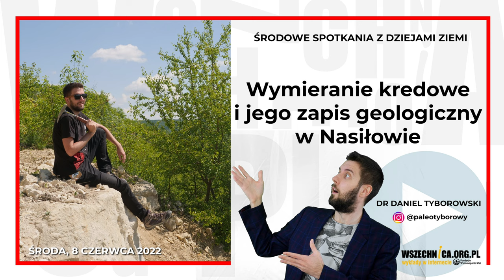Wymieranie kredowe i jego zapis geologiczny w Nasiłowie / Dr Daniel Tyborowski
W ramach Środowego spotkania z Dziejami Ziemi zapraszamy na wyjątkowy, plenerowy wykład dr. Daniela Tyborowskiego, 8 czerwca 2022 r.

Zapraszamy na pierwszy plenerowy odcinek Dziejów Ziemi z Nasiłowa.

Kamieniołom w Nasiłowie to miejsce bardzo często odwiedzane przez naukowców i studentów. Belemnity i zęby rekinów to częste znaleziska. Skały nasiłowskiego kamieniołomu bogate są również w skamieniałości małż, amonitów, ślimaków, gąbek. Obecne są też jeżowce i szczątki roślin. Można tu odnaleźć miejsca, gdzie widać różnicę w wyglądzie i składzie skał powstałych na pograniczu kredy i ery kenozoicznej. A granica biegnąca nad opokami, to ślad masowego wymierania sprzed 66 milionów lat, podczas którego wyginęło około ¾ gatunków roślin i zwierząt żyjących na Ziemi!

dr Daniel Tyborowski - paleobiolog, interesuje się gadami morskimi, paleobiologią kręgowców morskich oraz izotopowym badaniem zębów i kości